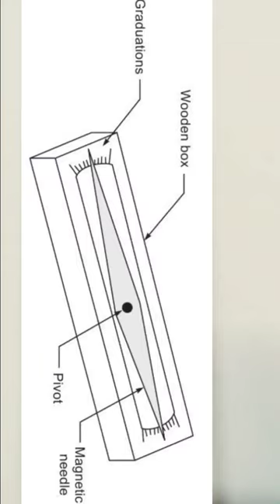Trough compass 🧭 ! use of trough compass ! Parts of trough compass🔥